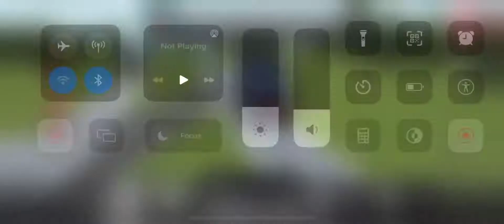Wdm 3d Locomotives pessanger train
Game guru game guru game guru Mathura Junction railway station is an important station on Agra–Delhi chord of Delhi–Mumbai and Delhi–Chennai lines. It is located in Mathura district in the Indian state of Uttar Pradesh. It is one of the important North-Central Railway station. It serves Mathura and Vrindavan. Premium Trains usually skip this station